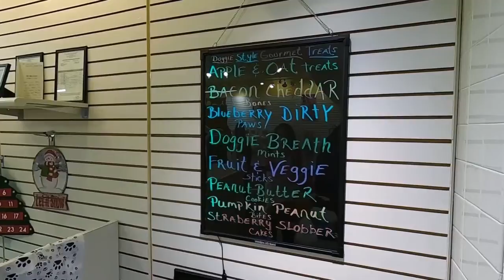Doggie Style Gourment Treats Christmas Shoppe